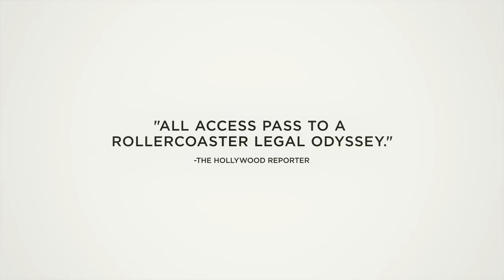The Case Against 8 Official Trailer 1 (2014) - Proposition 8 Documentary HD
A behind-the-scenes look inside the case to overturn California's ban on same-sex marriage. Shot over five years, the film follows the unlikely team that took the first federal marriage equality lawsuit to the U.S. Supreme Court.